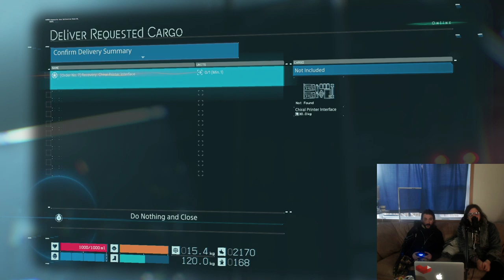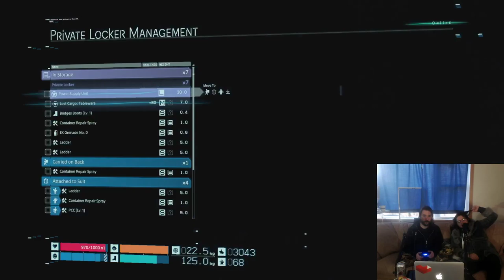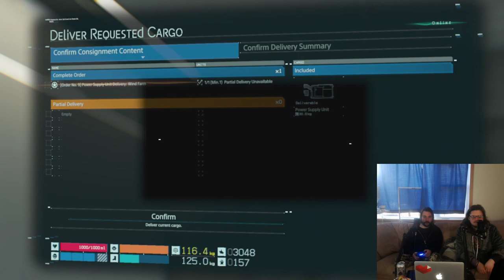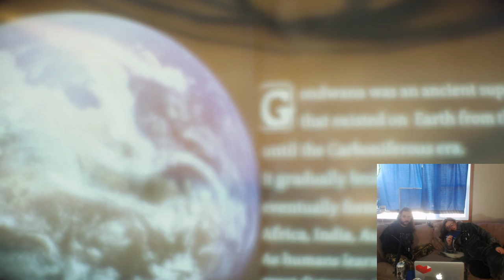DEATH STRANDING WITH KEANE AND JOSH part 2